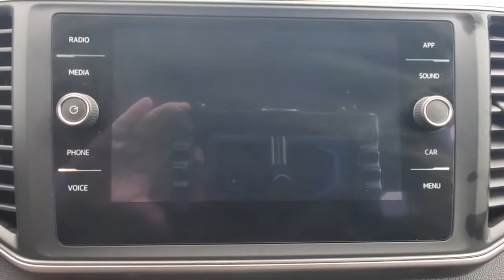2018 Volkswagen Atlas Orlando, Sanford, Kissimmee, Clermont, Winter Park, FL 21429A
Platinum Gray Metallic Used 2018 Volkswagen Atlas available in Orlando, Florida at Orlando VW South. Servicing the Sanford, Kissimmee, Clermont, Winter Park, FL area.
2018 Volkswagen Atlas 3.6L V6 SE w/Technology - Stock#: 21429A - VIN#: 1V2DR2CA5JC521141

5474 S Orange Blossom Trl

Certified. Clean CARFAX.brbrCertification Program Details: Volkswagen Certified Pre-Owned Details: * 2-Years 24-Hour Roadside Assistance * CARFAX Vehicle History * Limited Warranty: 24 Month/24,000 Mile (whichever comes first) Bumper-to-Bumper Limited Warranty coverage and Volkswagen Credit Options * 100+ Point Dealer Inspection * 3-month SiriusXM All-Access Trial Subscription 2018 Volkswagen Atlas Platinum Gray Metallic 3.6L V6 SE w/Technology FWD 8-Speed Automatic with Tiptronic 3.6L VR6brbrFamily appeal with a sporty feel ! Odometer is 1288 miles below market average!brbrAwards:br  * 2018 KBB.com Best Family Cars   * 2018 KBB.com 10 Favorite New-for-2018 CarsbrOrlando VW South proudly serving the following communities: Orlando, Kissimmee, Clermont, Melbourne, The Villages, Windermere, Davenport, St Cloud, Longwood, Sanford, Lake Mary, Lakeland, Oviedo, Cocoa, Titusville, Daytona Beach.